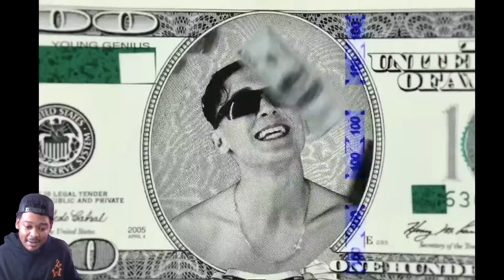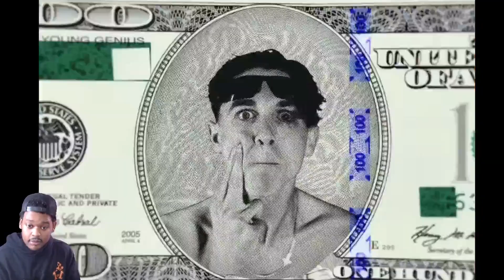Lil Mabu x ChriseanRock - MR. TAKE YA BITCH [Reaction] BlueFace and Mabu Gotta Box!!!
Lil mabu and ChriseanRock send shots back at BlueFace. We all know about the blueface and Chrisean beef. Mabu might be dating ChriseanRock now to👀

🙌🏽Bando aka Himithy @Thetruebando | Linktree(ALL SOCIALS)🙌🏽

🙌🏽Teff aka Bin aka Bin Robbin(@BinRobbin On Instagram)🙌🏽

OUTRO SONG ARTIST- QuGunz - (@twohunnit.qu on Instagram)

INTRO SONG ARTIST- IG(@
TheTrueBando